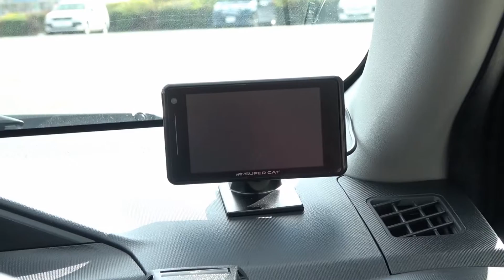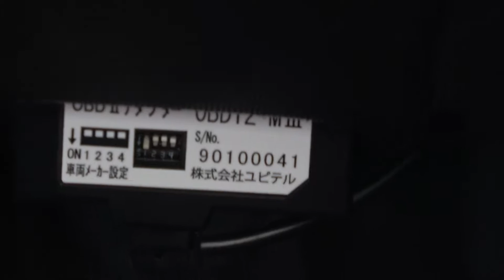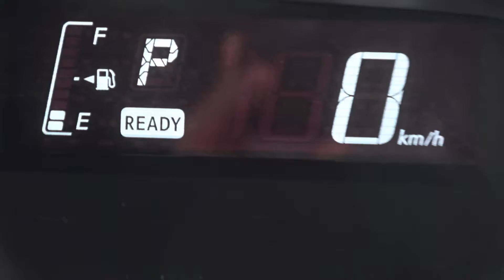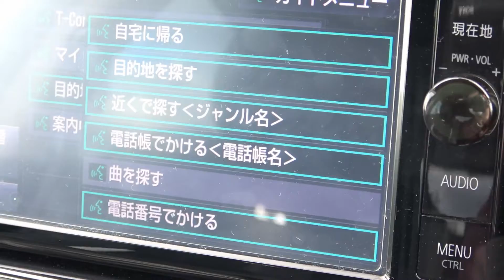アクア G'sにて変更 追加した部分を紹介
風の音がすごく聞きづらい部分がありますのでご了承ください。
今回は内装・外装と少しだけ変更した部分がございますので紹介します。

どうもうP主のもっちゃんと申します。

もっちゃんのtwitter(アニメ・ゲーム専用垢) ※趣味が合う方のみフォローバックします。

もっちゃんのツイキャスアカウント(不定期配信しています。)

もっちゃんのニコニコ動画のアカウントはこちら(歌ってみた動画をアップしています。)